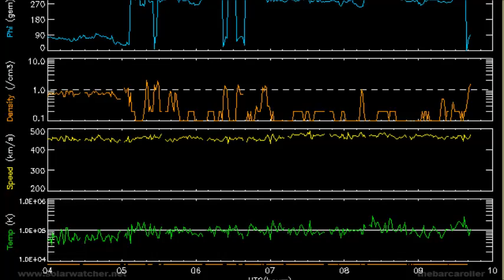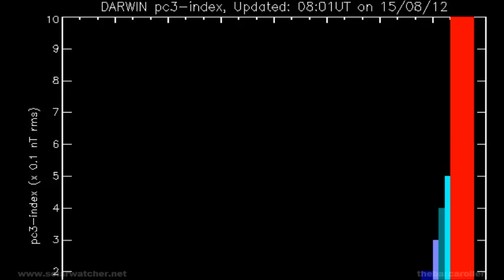Volcano / Earthquake Watch Aug 17-21, 2012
Targeting Coronal Hole (CH529) situated in the southern hemisphere of the solar corona. After analysis i have isolated (15-19°S latitude), this feature may produce a possible 7.2 Magnitude earthquake in one of these listed locations during this watch period:

Tarapaca-Chile, Potosi-Bolivia, Vanuatu, Fiji or Tonga
Time Frame suggests Aug 17-19

Deep earthquake Sea Of Okhotsk August 14th should produce further migrations of earthquakes in the coming days, past tracking may indicate areas at risk for a possible 6.5 magnitude earthquake:

Macquarie Islands Region, Auckland Islands Region or the Alpine Fault South Island Of New Zealand

**updates and annotations for mobile phone users**
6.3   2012/08/18 09:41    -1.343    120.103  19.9   SULAWESI, INDONESIA (6.6)
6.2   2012/08/19 22:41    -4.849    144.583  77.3   NORTH COAST OF NEW GUINEA, P.N.G
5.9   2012/08/18 17:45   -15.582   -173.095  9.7   TONGA
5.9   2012/08/18 15:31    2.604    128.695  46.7   HALMAHERA, INDONESIA
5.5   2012/08/19 08:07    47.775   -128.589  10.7   OFF COAST OF WASHINGTON